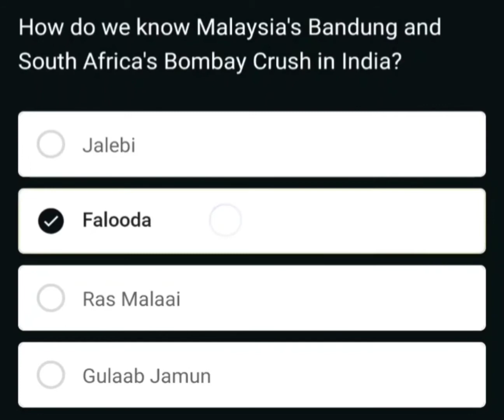How do we know Malaysia's Bandung and South Africa's Bombay crush in India ?